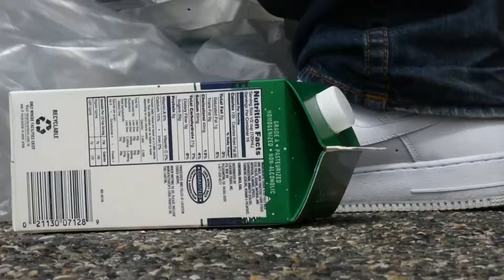Seattle area soldiers to compete in Seafair Milk Carton Derby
GO TEAM ARMY!
Our Seattle area soldiers are gearing up to compete in the 2019 Seafair Milk Carton Derby.
Here's a behind-the-scenes look at the boat SFC Matthew Miller and Future Soldier Daniel Bigea will be racing on Green Lake!